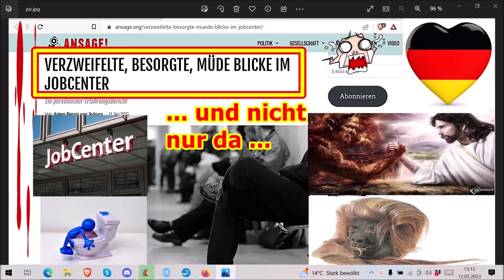Traurige Nachrichten an das Deutsche Volk vom 12.05.2023 ...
Die Adresse findet ihr im Impressum meiner Schrumpfkopf TV site:
Homepage Schrumpfkopf TV:

Schrumpfkopf TV,menschenverachtung,terror,horror,nwo,great reset,genozid,satanismus,vernichtung,antichrist,usw.,Überlastung in Jobcentern,kampf gegen das leben,woke überarbeitung schlimmer als bücherverbrennung,gendern ist sexistisch,masseneinwanderung,